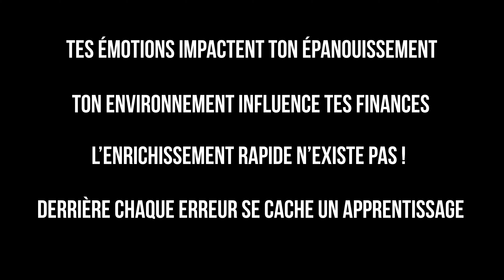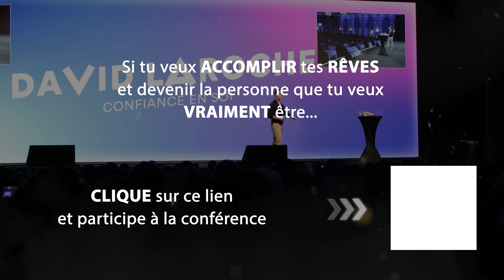Si tu ne travailles pas sur ÇA, tu ne gagneras jamais d’argent !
Gagner de l’argent facile, rapidement, sans bouger de son canapé…
L’idée nous a tous déjà traversé l’esprit.

Et j’en ai fait les frais (je te laisserai le découvrir dans la vidéo).
Ici, je viens régler le compte du “quick money” qui nous fait tant d’œil (surtout dans une période comme celle que l’on traverse).

Savoir mieux se connaître pour se faire moins avoir, je l’ai appris à mes dépens.
Et le rapport à l’argent est une notion fondamentale que je travaille dans mes coachings avec des entrepreneurs qui pèsent plusieurs millions d’euros.
Parce que oui, même les personnes les plus fortunées peuvent encore avoir des freins qui les limitent dans l’atteinte de leurs objectifs.
Et si ton rapport à l’argent n’est pas sain, tes finances s’en retrouveront chamboulées (ça n’est d’ailleurs pas le seul élément).
Dans cette vidéo, je te propose de reprendre les bases, trop souvent oubliées au profit d’un marketing mensonger et de quelques euros empochés.

J’espère que cette vidéo raisonnera en toi et t’apportera une nouvelle piste de réflexion :)

Bon visionnage !

Si tu veux accomplir tes rêves et devenir la personne que tu veux vraiment être alors inscris-toi à ma conférence en ligne

Retrouve également tous les épisodes en format podcast sur toutes les plateformes d'écoutes

Si tu es inspiré par notre message, et que tu cherches à te dépasser, rejoins l’aventure en postulant